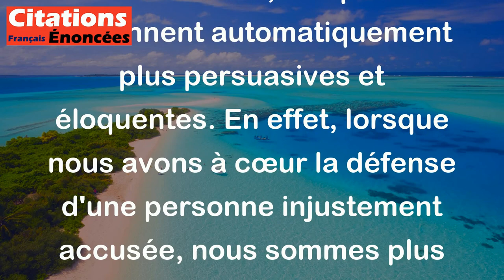Qui plaide pour un innocent est toujours assez éloquent. - Publius Syrus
Cette citation de Publius Syrus veut dire que lorsque nous défendons une personne innocente en la plaidant devant un tribunal ou devant une assemblée, nos paroles deviennent automatiquement plus persuasives et éloquentes. En effet, lorsque nous avons à cœur la défense d'une personne injustement accusée, nous sommes plus motivés à préparer notre plaidoyer avec soin, et cela se ressent dans notre éloquence et notre capacité à convaincre.